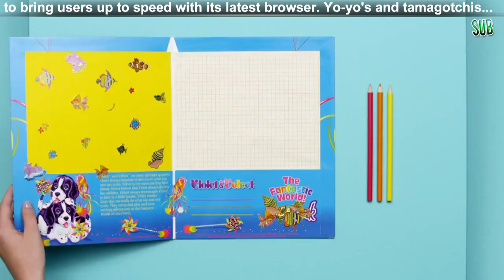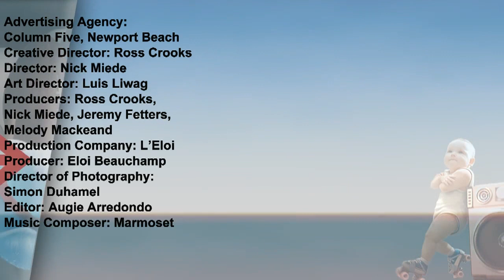Child Of The 90s Internet Explorer nostalgic ad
#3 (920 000 views) Enjoy the third most viewed advert on Youtube between the 18th and the 25th of january: Microsoft's Internet Explorer Panders to Children of the '90s

Distribution Wizdeo.